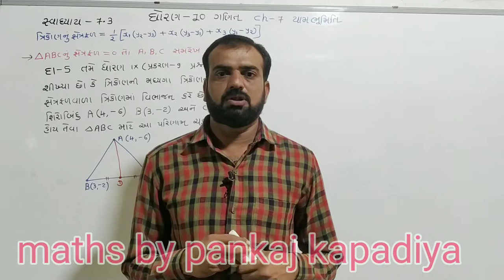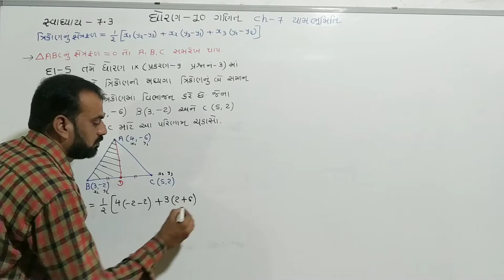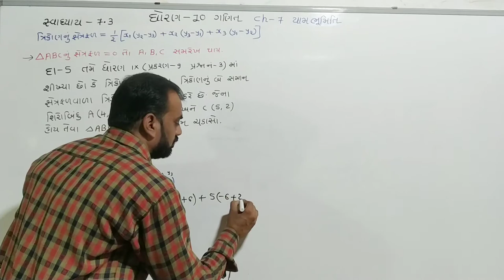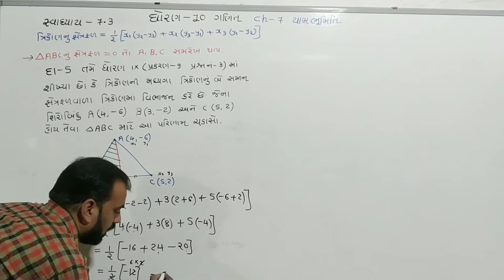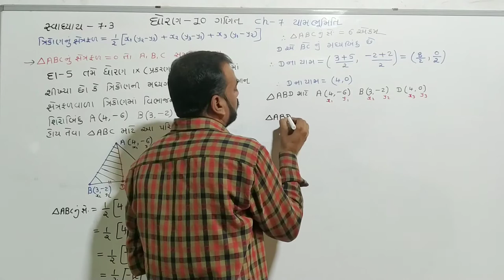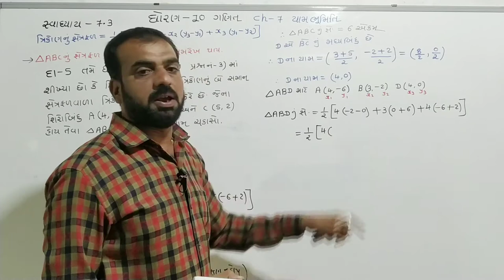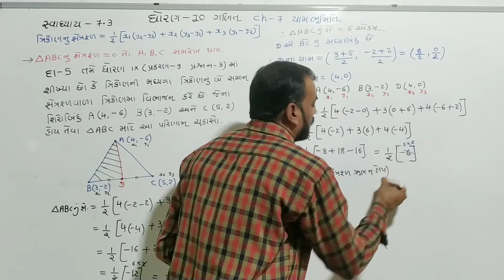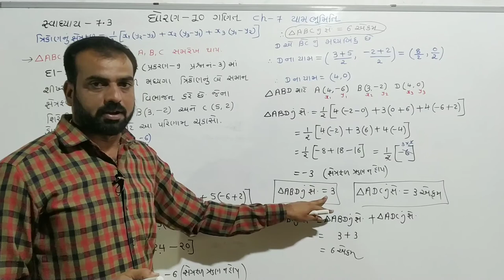std 10 maths ch 7,(યામભૂમિતિ) swadhyay-7.3,Q-5,dhoran 10 ganit ch 7, ncert maths std10 ch-7,part -12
ધોરણ 10 ગણિત, ચેપ્ટર -7  યામભૂમિતિ, સ્વાધ્યાય 7.3 દાખલા નંબર 5,part -12

NCERT maths std 10 chapter 7 yambhumiti swadhyay 7.3  example number 5,part 12
ncert ganit dhoran 10 chapter 7 yambhumiti swadhyay 7.3